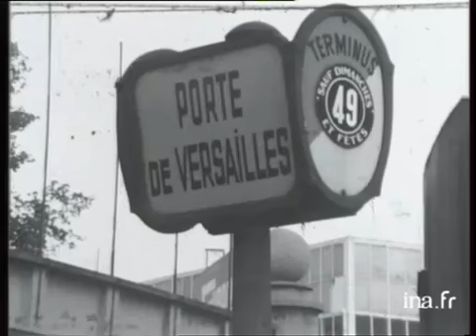Meeting du PC au Palais des sports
11 juin 1968
Déclaration de Waldeck ROCHET, secrétaire général du Parti Communiste Français, lors d'un meeting tenu, au Palais des sports de Paris, après que Charles de GAULLE ait amnistié tous les responsables de l'OAS, dont Georges BIDAULT, et avant les élections législatives du mois de Juin 1968.Meeting électoral du PCF lors de la campagne pour le 1er tour des législatives anticipées d'après mai 68. politique; archive television; archive tv; ina; inna; Institut National de l'Audiovisuel; french tv Images d'archive INA